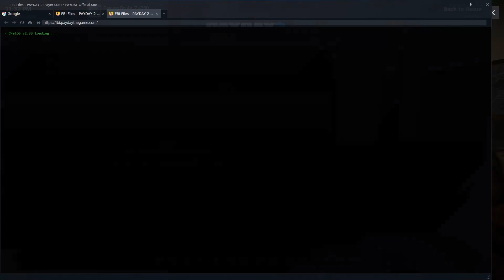Clip Dump Variety Hour #3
So chapters don't work for my channel, that sucks